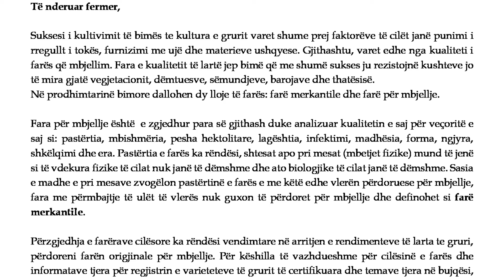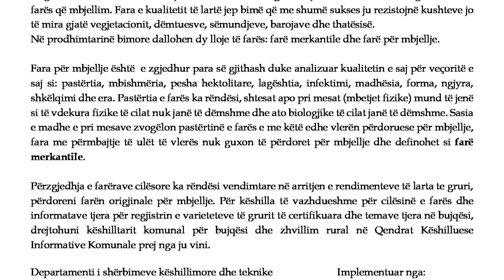9 Cilësia e farës ndikon në rendimentin e grurit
Projekti: Zhvillimin e Zonave Rurale Përmes Avancimit të Shërbimeve Këshilluese, nga Ministria e Bujqësisë Pylltarisë dhe Zhvillimit Rural e që implementohet nga ESG.
Video është përgatitur me ndihmën e Ministrisë së Bujqësisë, Pylltarisë dhe Zhvillimit Rural. Përmbajtja e videos është përgjegjësi vetëm e kompanisë implemetuese të projektit, n.p.sh. “ESG”, dhe në asnjë mënyrë nuk mund të merret për të pasqyruar pikëpamjet e MBPZHR-së.